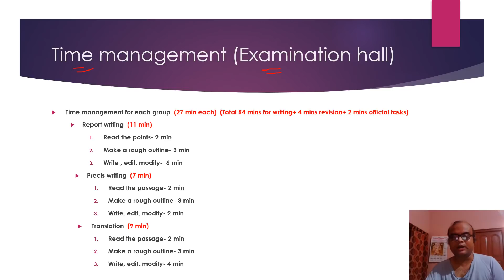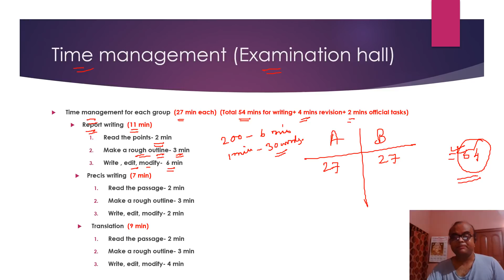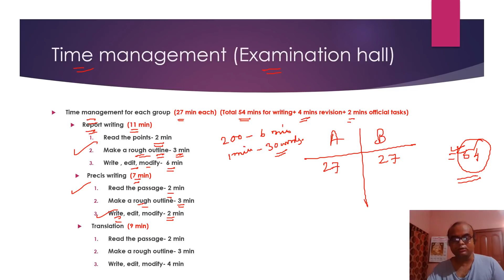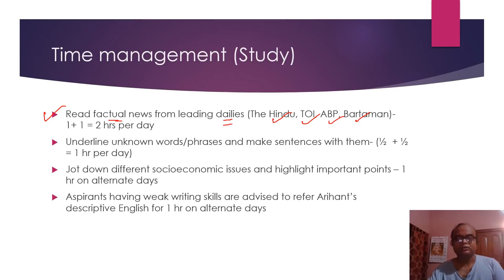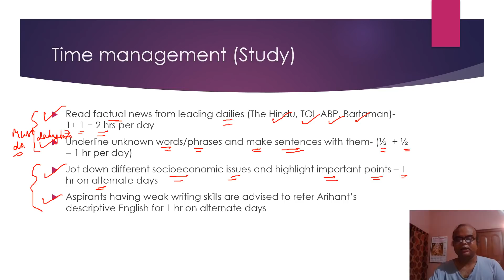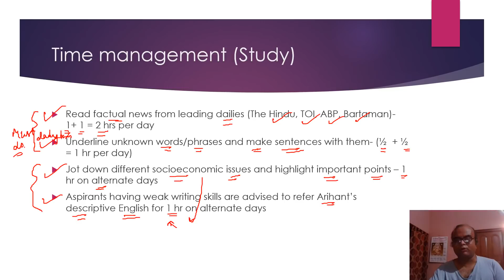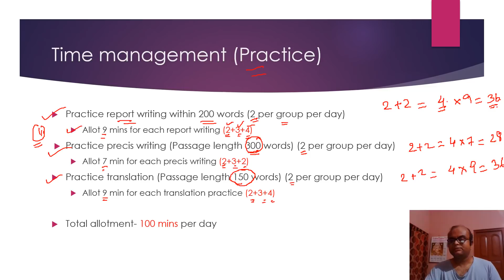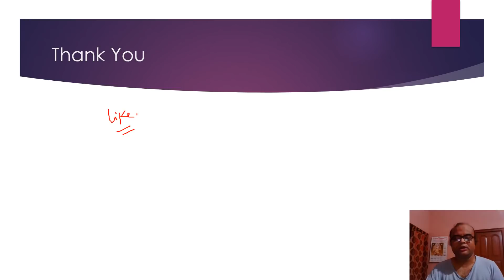WBPSC Clerkship Tier II Strategy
Strategy and Time management for WB PSC Clerkship Tier II examination.